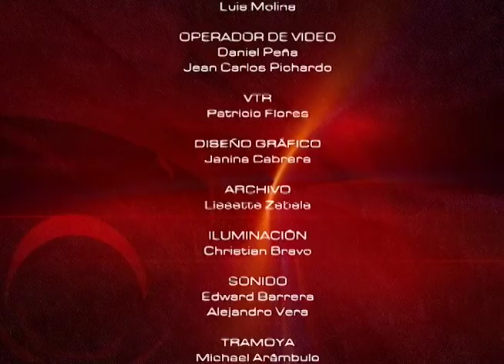Agricultura del futuro l Mesa de Análisis Agricultura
Tenemos de invitado al Ing. Agrónomo y Docente investigador de la UCSG, el Dr. Manuel Donoso. Conozca cual es el futuro de la agricultura en esta nueva emisión de Mesa de Análisis.